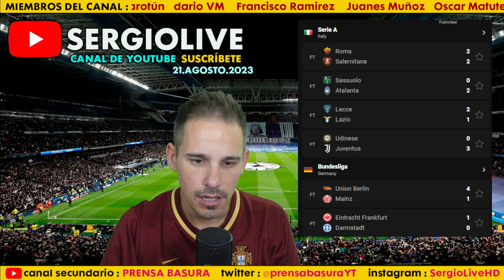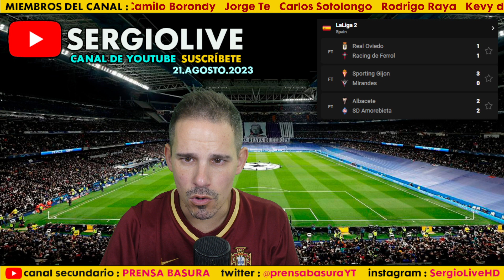PRIMER PINCHAZO DEL ATLETICO MADRID | RESULTADOS Y PARTIDOS DE HOY 21 AGOSTO 2023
RESULTADOS DEL 20 DE AGOSTO DE 2023
AGENDA DE PARTIDOS DEL 21 DE AGOSTO DE 2023